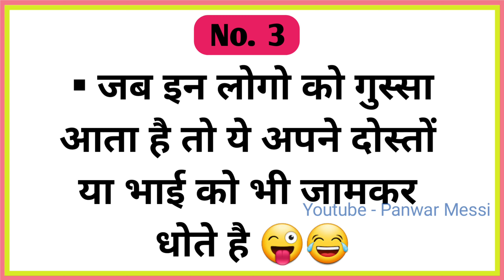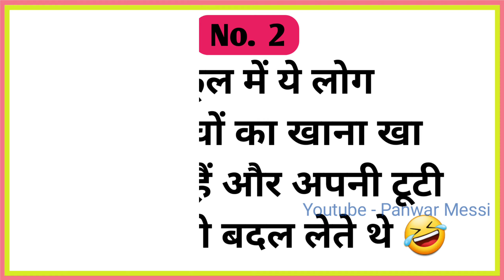S Name Wale Log Kaise Hote Hain ?? 🔥 S नाम वालो की 5 बुरी बातें जरूर जान लें | Panwar Messi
S नाम वालो की 5 बुरी बातें जरूर जान लें
s name wale log pyar me kaise hote hai
s name wale log kaise hote hai 2023